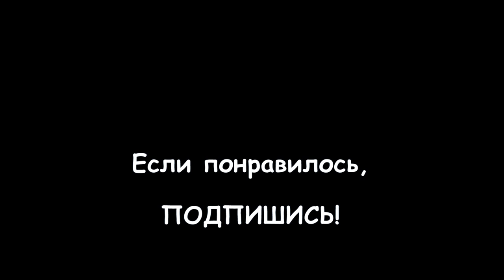048. АНГЛИЯ: Как я сдавала TOEFL с базовыми знаниями английского языка? (собственный опыт)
048. АНГЛИЯ: Как я сдавала TOEFL с базовыми знаниями английского языка? (собственный опыт)

В 2010 году, прежде чем отправиться на ПМЖ в Англию и изучать английский в школе языковый курсов, мой брат отправил меня сдавать TOEFL, чтобы узнать мой уровень.

Язык у меня (я бы сказала) был на нулевом уровне, но я набрала каким-то образом 42 балла (потом 38 и 46 - сдавала еще пару раз до моей отправки  в Лондон). Сертификат в 2010 году был не нужен, зато я прошла и знала структуру экзамена, что помогло мне сдать на нужный бал в следующем году, когда сертификат уже требовался для продления визы...

С 2012-го года для получения студенческой визы в Великобританию стало нужным подтверждать уровень английского языка сертификатом TOEFL или IELTS! C 2014-го года только IELTS!